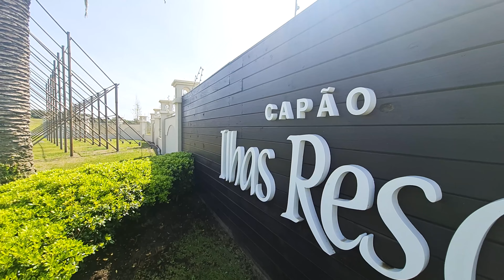'OCASIÃO' NA BEIRA DO LAGO!!! LINDA CASA NOVA COM 4 SUÍTES - VAI VENDER RÁPIDO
Casa nova no condomínio Ilhas Park Capão
183m² construídos
4 suítes
Beira Lago
IPTU anual R$ 8 Mil
Condomínio Mensal R$ 890,00

R$ 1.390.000,00 - Estuda-se propostas e imóvel como parte de pagamento

Mais informações: 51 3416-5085 whats